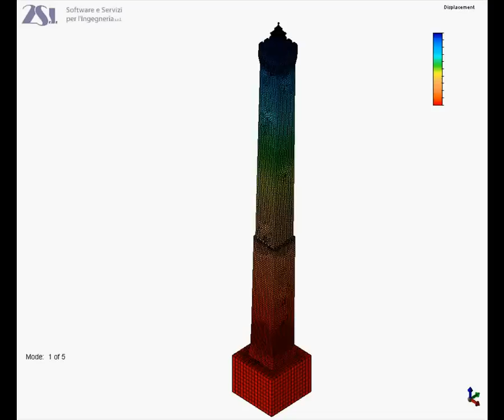Come vibra la Torre degli Asinelli - modo 1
Primo modo di vibrare della Torre Asinelli: circa T = 3,5 secondi